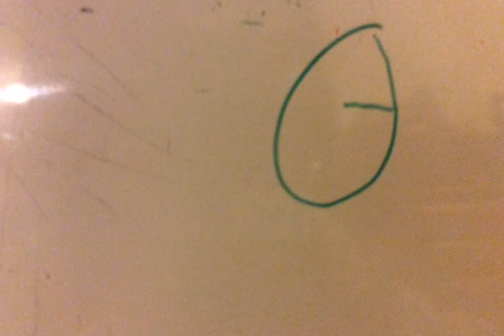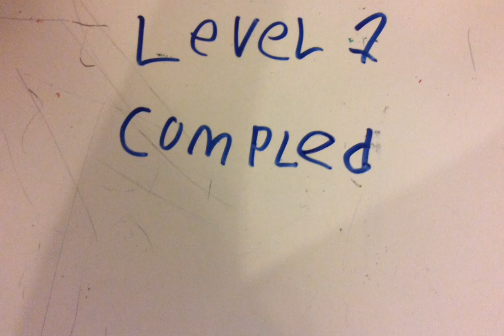Asher and his real life pacman game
6 year old Asher narrates real life pacman game play.